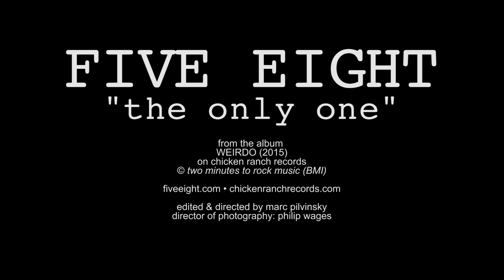Five Eight: "The Only One"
Five Eight recorded this song with producer David Barbe in 1993.  They had too many songs for their album WEIRDO, so this recording of "The Only One" has been in the vault ever since.  In 2015, Chicken Ranch Records re-released the WEIRDO album as a double-vinyl 180g LP, adding "The Only One" and four more previously unheard songs.  This video was shot in January, 2016.

From the album WEIRDO (2015) on Chicken Ranch Records.
© two minutes to rock music (BMI)

Edited & directed by Marc Pilvinsky
Director of photography: Philip Wages